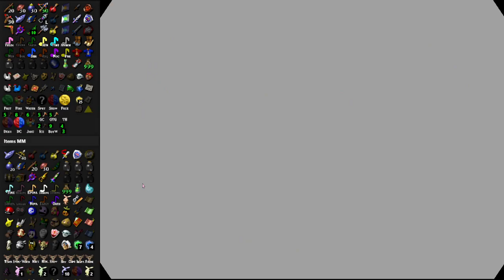Majora of Time Randomizer 2 Day 10